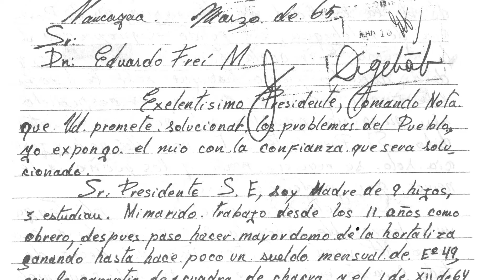CARTA RITA TIRON - Foro de las Artes 2021: Tránsitos y Trans-formaciones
HaLlegadoCarta es campaña de difusión de cartas de mujeres, organizada por la Sala Museo Gabriela Mistral, el Archivo Central Andrés Bello y el Foro de las Artes de la U. de Chile, está enmarcada en la exposición MujeresPúblicasDigital y en el Noviembre Cultural de la U. de Chile.

Este ciclo en torno al género epistolar desarrollado por mujeres conoceremos distintas epístolas públicas y privadas que irrumpieron en distintos momentos históricos.

En el video podemos conocer la carta escrita por Rita Tirón, campesina de Nancagua, quien solicita al Presidente de la República Eduardo Frei Montalva mediar sobre su deficiente situación económica ante las irregularidades de sus patrones en el pago de finiquito y otros. Como madre de nueve hijos y pobre, no puede alimentar a su familia pues su esposo está delicado de salud. Rita hace uso de un derecho colonial - el de petición al Rey otrora y ahora a los Presidentes- dado a los “pobres de solemnidad”: mujeres, viudas, presos, pobres, indios y esclavos.

La carta da cuenta de la fragilidad y los sentimientos de la población más desvalida del país, especialmente, del caso de una mujer intentando sobrellevar una situación muy difícil. Retrata la realidad social y política en que se hallaba el campesinado, situación que se trató de resolver con la Reforma Agraria, proceso que termina abrupta y violentamente con el Golpe Militar de 1973.  La carta da cuenta de lo oportuna y necesaria que era la reforma.

Te invitamos a participar en las diferentes actividades del FA2021, a través de nuestras plataformas del Foro de las Artes y Youtube DICREA U. Chile.